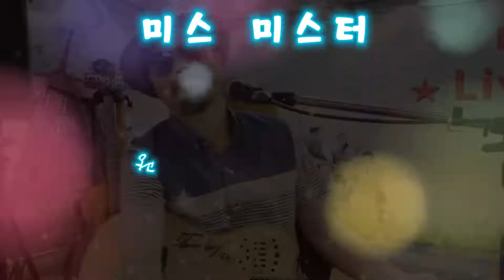광대 (가수 미스 미스터) [도원기타 커버송]